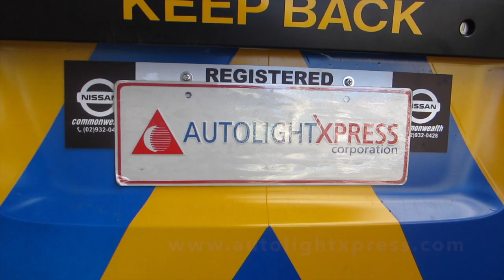Argonix Ambulance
Axixtech Xtreme LED, Made in Taiwan